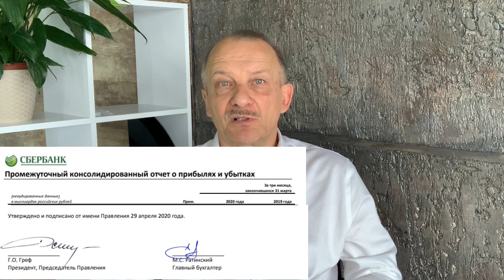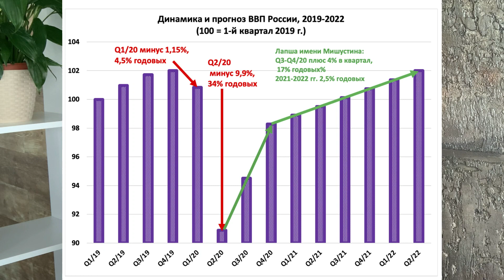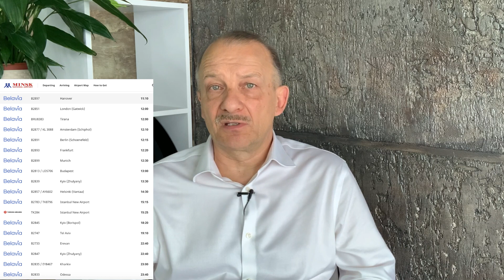ДОК Алексашенко. Вот за что я Путина люблю (20 июня 2020 г.)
Врал, врет и будет врать... Российский диктатор давно живет в информационном бункере и не имеет ни малейшего желания оттуда вылезать. На этот раз он врет о том, что экономика восстанавливается.
А вместе с ним врет руководитель Ростуризма, утверждающая, что правительство не запрещает гражданам России выезжать из страны.